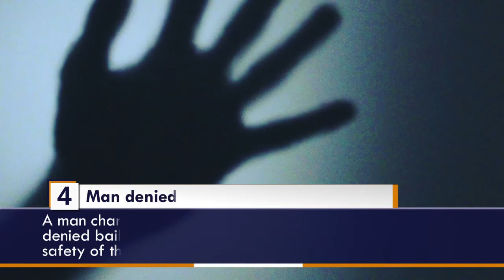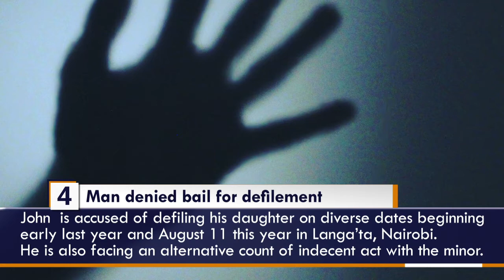In The Courts 10th - 14th Aug 2020 Highlights [ODPP KE]